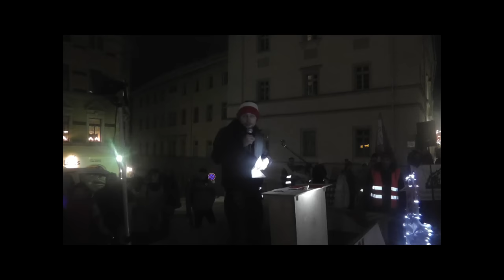Die Rede von Thomas W. aus N. bei der Stunde der Patrioten 23.01.2016 Stollberg